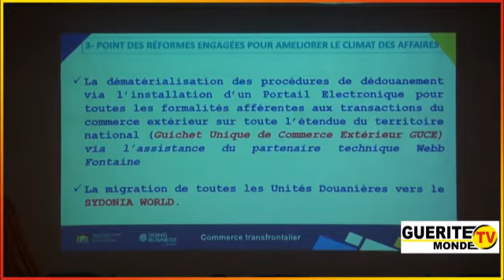Amélioration du climat des affaires au Bénin: le gouvernement facilite le commerce transfrontalier